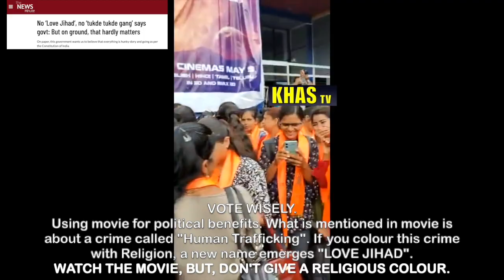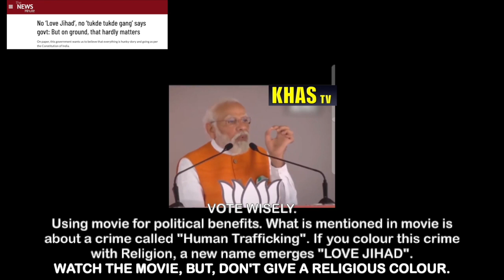The Kerala Story - Political Hype